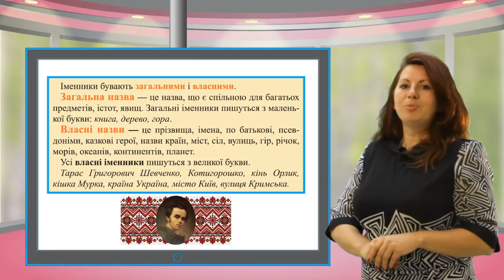Ukr pr sch gr 18